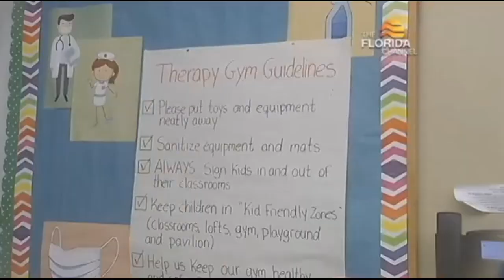Extended version of Rebound and Recovery on the Florida Channel